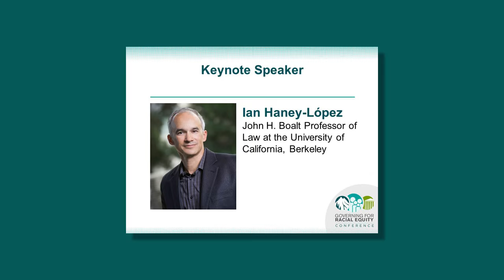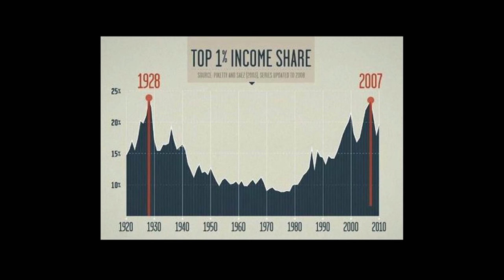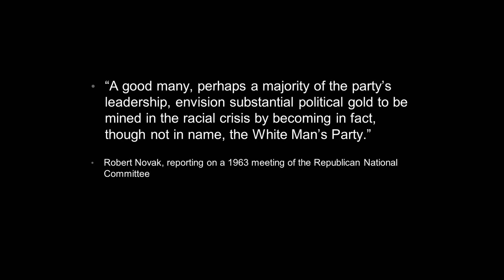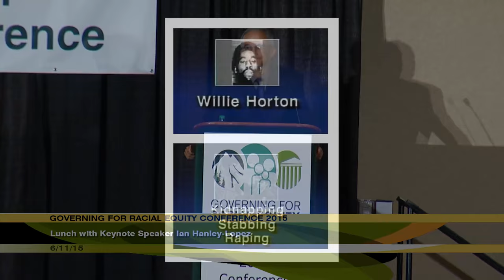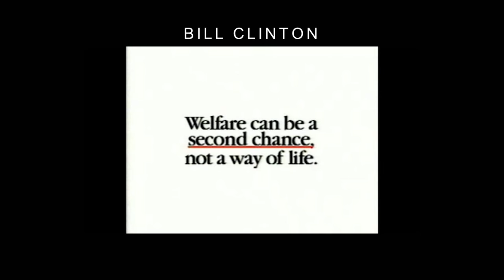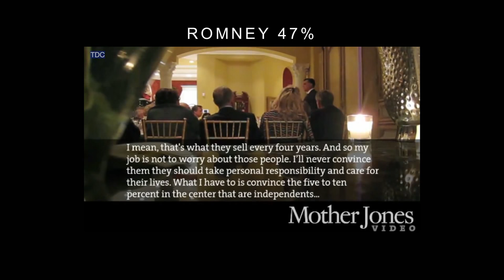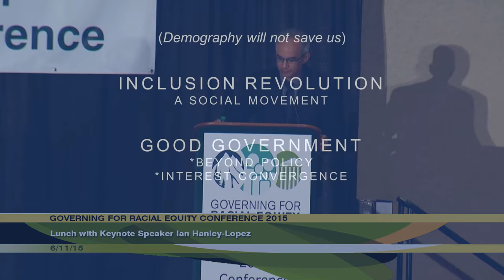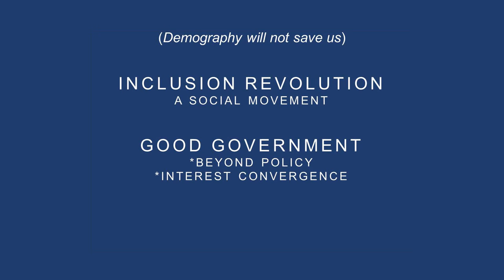2015 Governing for Racial Equity Conference PART 2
Keynote speaker: Ian Haney López, Professor of Law at the University of California, Berkeley.